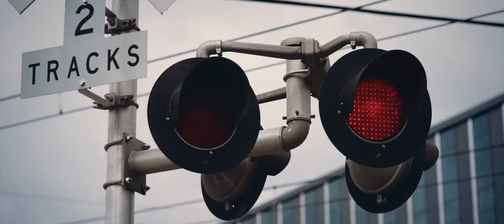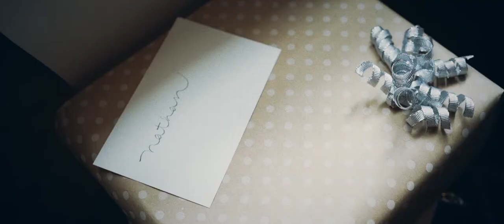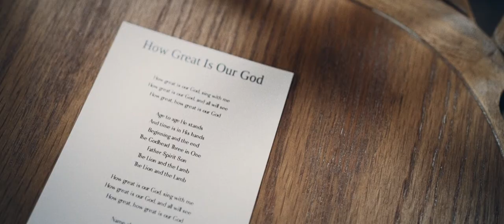Hannah + Nathan | Wedding Highlight Film at Brake and Clutch Warehouse